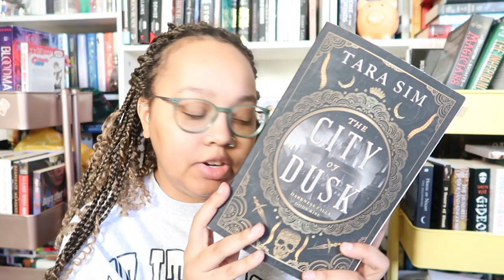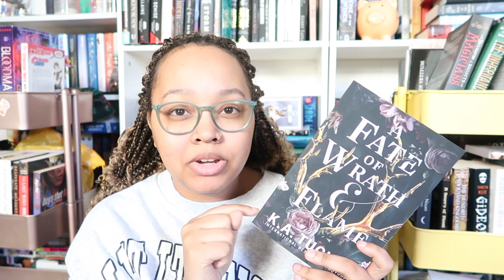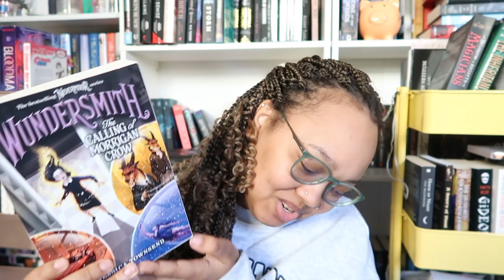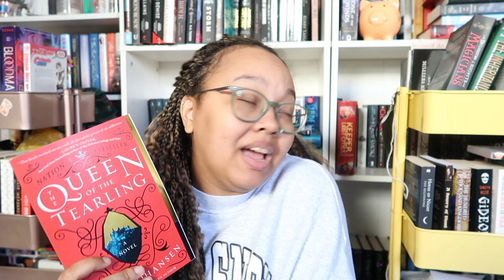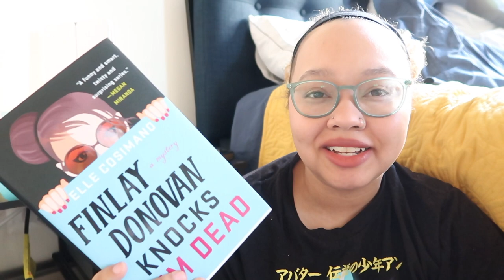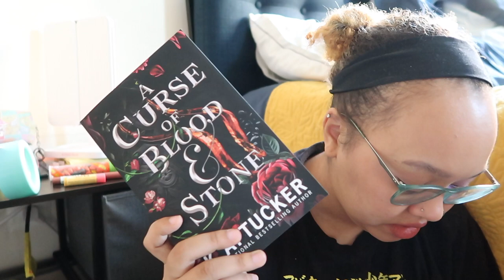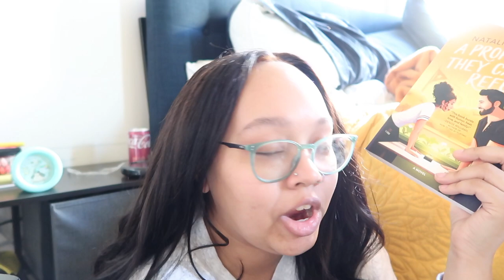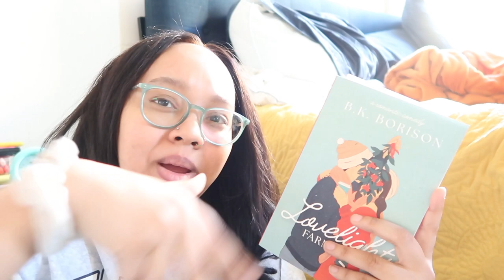Catch Up Video: All the books I read at the end of 2022!